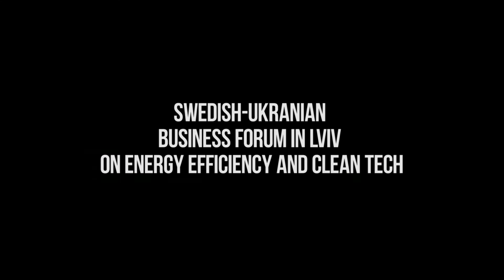CleanTech 6 11 2014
Swedish-Ukrainian
Business Forum on Energy Efficiency and Clean Tech
took place in Lviv, November 6th 2014